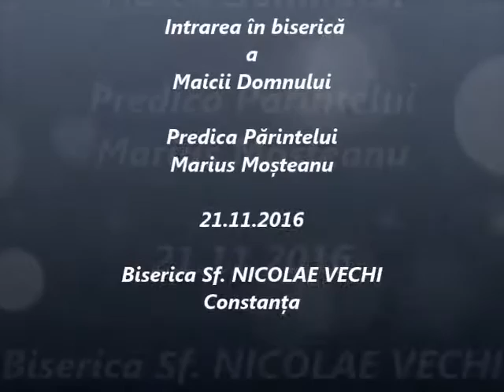Intrarea în biserică a Maicii Domnului - Predica Părintelui Marius Moşteanu - 21.11.2016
Intrarea în biserică a Maicii Domnului - Predica Părintelui Marius Moşteanu de la Biserica Sf. Nicolae Vechi din Constanţa - 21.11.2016